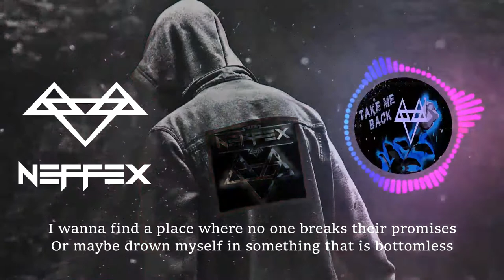Neffex NCS - Take Me Back - Bass Boosted [1 Hour Loop + Lyrics]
Neffex NCS - Take Me Back - Bass Boosted [1 Hour Loop + Lyrics] for Workout, Pump up, Motivation, Gaming.
LYRICS:

HOOK (2X):
Where I felt at home
Take me back
To a day
When we weren’t alone
Take me back
To an age
When the world felt small
Way back before we blew it all

VERSE 1:
Too many things going on
I can’t keep track of them all
From people dropping a bomb
To people putting up walls
I feel like life is on halt
Perception stuck in a vault
I know that time can heal all
But how much time till we fall
It’s awfully chilly outside
When there’s no shelter to hide
When everything is a lie
You’ll find that out in some time
But when the things on your mind
Are all considered a crime
Communication aside
We’ll all just fight till we die

Is this an argument…
Or just the start of it?
Either way, I don’t wanna be apart of it
Can I just get some space, I don’t have the heart for this
I can’t be picking up the pieces fixing scars from this
I wanna drive away so I can be so far from it
I wanna find a place where no one breaks their promises
Or maybe drown myself in something that is bottomless

HOOK (2x):
Take me back
To a day
Take me back
To an age

VERSE 2:
I know that things seem bad
But they could be much worse
There’s always someone else
Who has a greater curse
…a greater thirst
A hunger pain immersed
Just find whatever you got and try to be thankful first

I wanna feel again…
I need a couple friends…
I never really understood just how the story ends
But I can feel it’s tense
Don’t know the consequence
The volatility of life my only confidence

HOOK (2x):
Take me back
To a day
Take me back
To an age